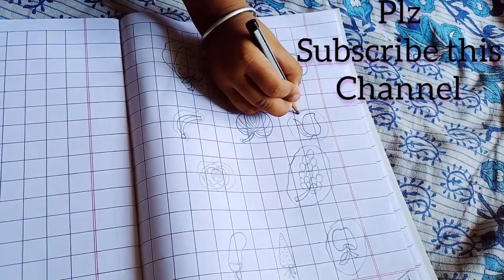nursery kids homework#nyrashivaychannel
nursery kids homework#nyrashivaychannelWelcome to our Youtube Channel "Nyra Shivay Channel"

Little baby
Kids Channel
Kids video for kids
Kids dance
Kid’s story
Little baby
Brother Sister
Kids activity
Baby growing
Little baby playing
New born baby
Baby boy
Baby girl
Baby playing
Small baby
little baby angel
little baby shivay
shivay giri
nibedita giri
baby story
little boy story
little baby daily activity
little baby toys
cartoon video
cute baby